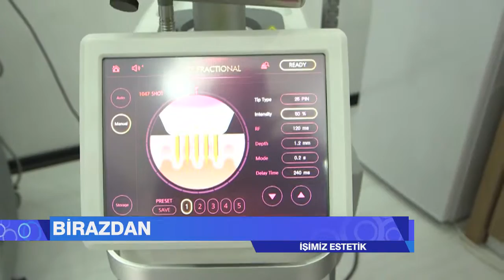CNNTÜRK - İŞ'İMİZ ESTETİK - AMELİYATLI VE AMELİYATSIZ YÜZ GENÇLEŞTİRME - 6. BÖLÜM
Leyla Ataman ve Dr.Hüseyin Tırman sunumunda İş'imiz Estetik 26 Mart Pazar saat:09:00'da CNN TÜRK ekranlarındaydı,
Dermatoloji Uzmanı  Prof. Dr. Mustafa Özdemir
Medikal Estetik Hekimi Dr. Funda Demir İm
Estetik , Plastik Ve Rekonstrüktif Cerrahi Uzmanı Doç. Dr. Hayati Akbaş ile "Ameliyatlı Ve Ameliyatsız Yüz Gençleştirme" hakkında merak ettiklerinizi cevapladı.